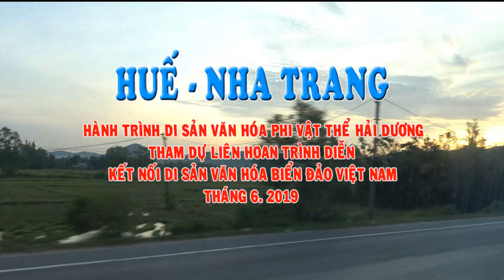Cao tốc: Huế - Đà Nẵng